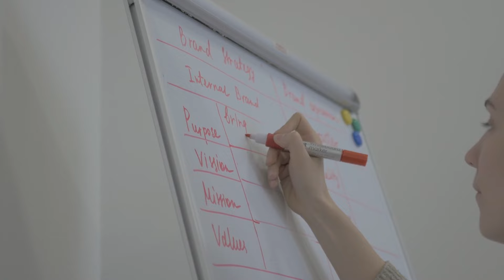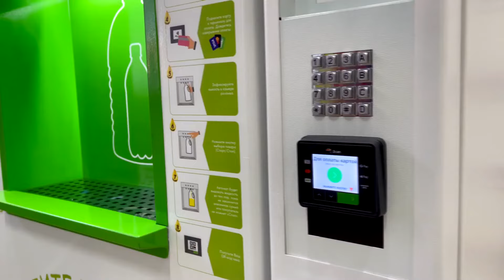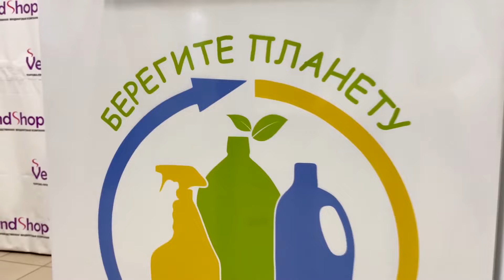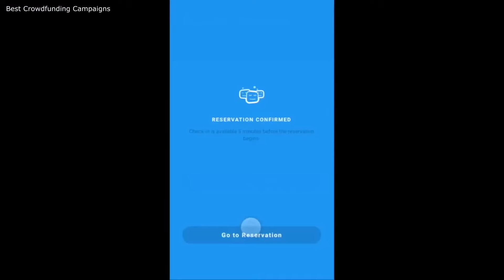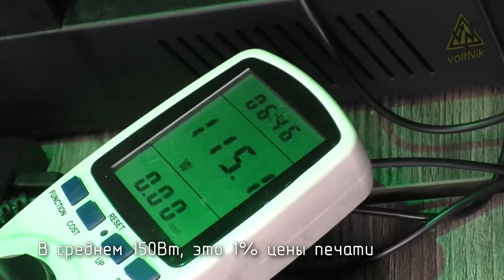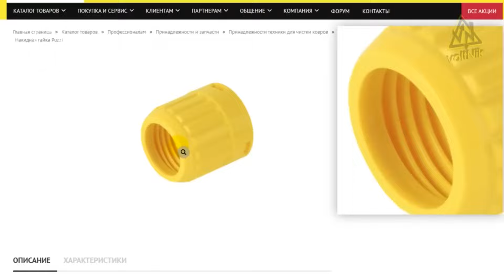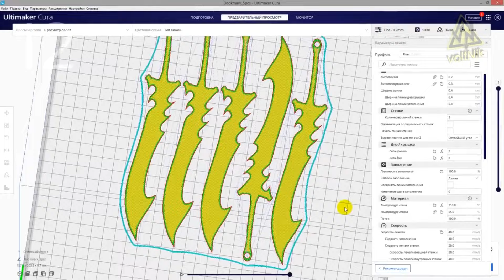BUTUN UMR DAROMAD QILISH UCHUN TOP 10 TA BIZNES IDEYALAR | Oyiga 2500$ gacha daromad qilish